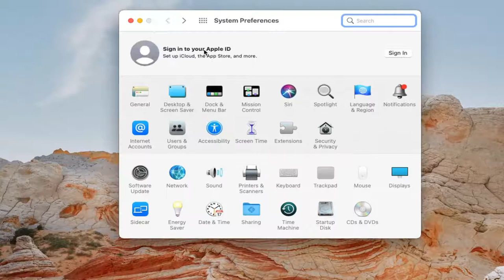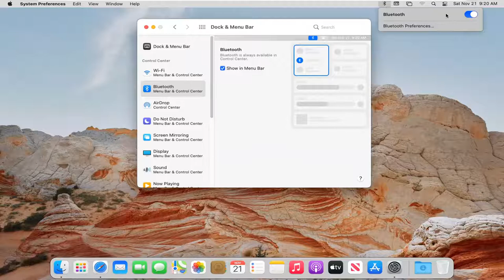How to Connect Bluetooth Mouse to MacBook [Tutorial]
Learn about connecting Bluetooth input devices to your Mac, and get tips for using them.

If your Apple wireless devices came with a new iMac, turn the devices on to begin using them. If you bought the devices separately or if you need to pair them with your Mac again, follow these steps.

Messy cords on a desk can strike a negative chord with today's workforce, making a wireless mouse a welcome change from the wired alternative. Aside from aesthetics, a wireless mouse just moves and feels so much better than a wired one.

There are two common types of wireless mice, and the way you'll connect yours to a Mac depends on which type you have.

A RF mouse operates off of radio frequencies, and requires you to simply plug a USB dongle into your Mac. Make sure the mouse is powered on and within range, and you should be able to use it within the minute — there shouldn't be any real syncing process required.

A Bluetooth-enabled wireless mouse without a dongle, however, requires you to first sync the mouse with your Mac.